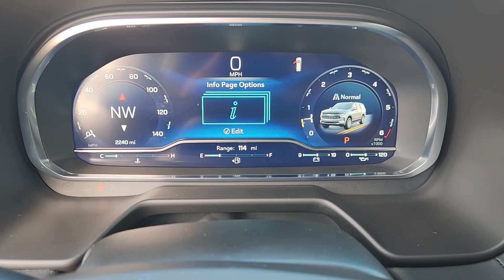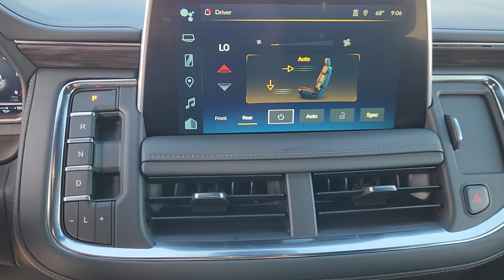2024 Chevrolet Tahoe LT TX Houston, Katy, Brookshire, Rosenberg, Sugarland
New 2024 Chevrolet Tahoe LT available at Classic Elite Chevrolet located in 8100 S Texas 6, Houston, TX, 77083. Servicing the Houston, Katy, Brookshire, Rosenberg, Sugarland area.
Please mention the stock WRR248132R when you contact the dealership for this vehicle.

Picture yourself in the  2024  Chevrolet Tahoe. The Chevrolet Tahoe: The full-size SUV that has the space, power, amenities, and technology you need to tackle a challenge in comfort and style.  Escape to the calm, capable oasis of the Tahoe. Take it for a test drive.